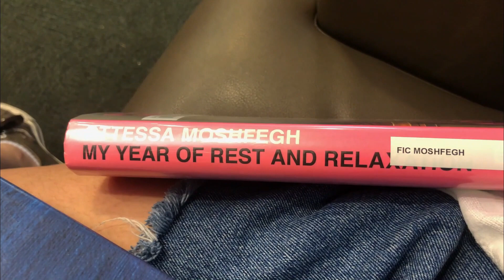the beginning of my 20s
In archive 11, I showed how I spent my last day as a teenager. My feelings on becoming twenty are difficult to put into words. I’m sure everyone who has been my age or is my age share mutual feelings to this.

Music
Cookie - New Jeans Ver. Lo Fi - Dani.Hz